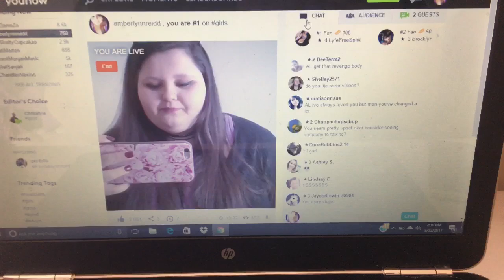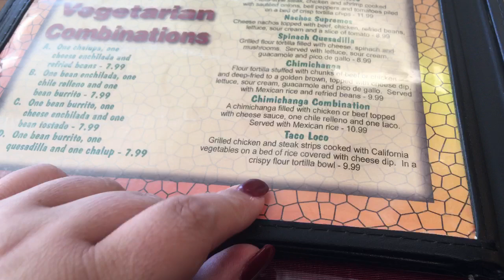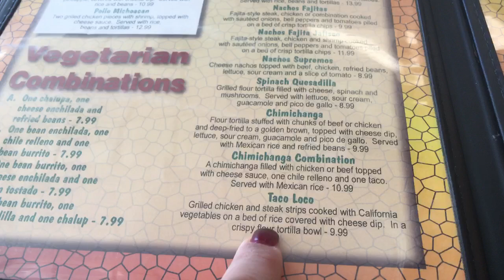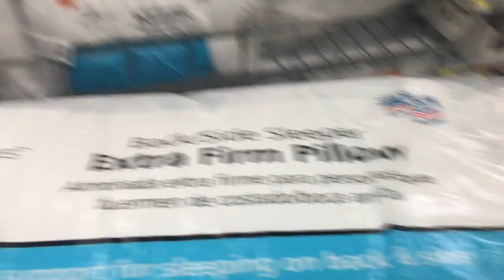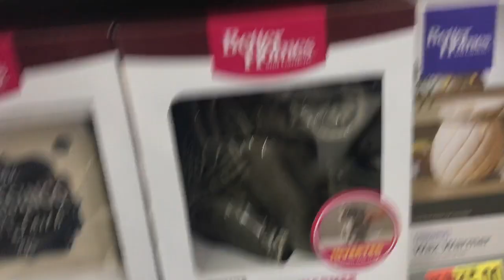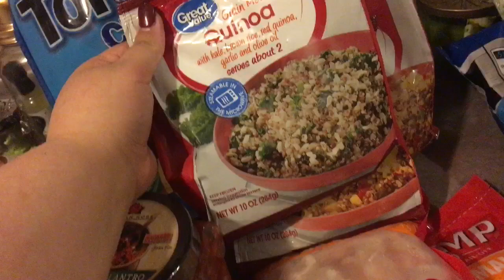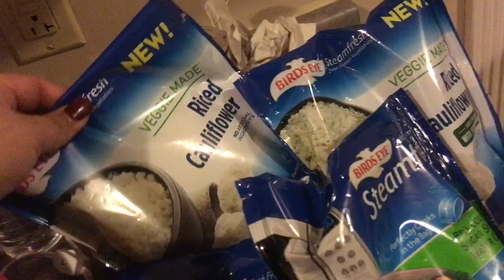GROCERY HAUL | VLOG